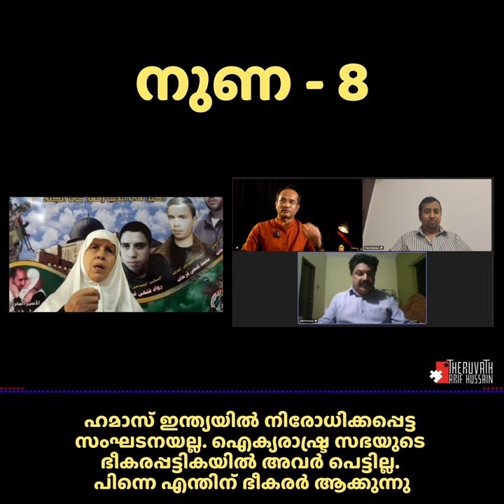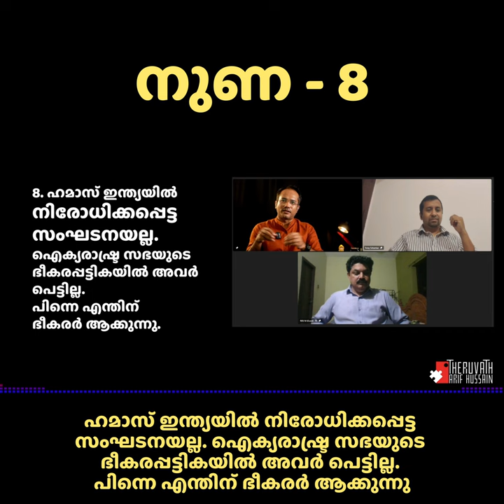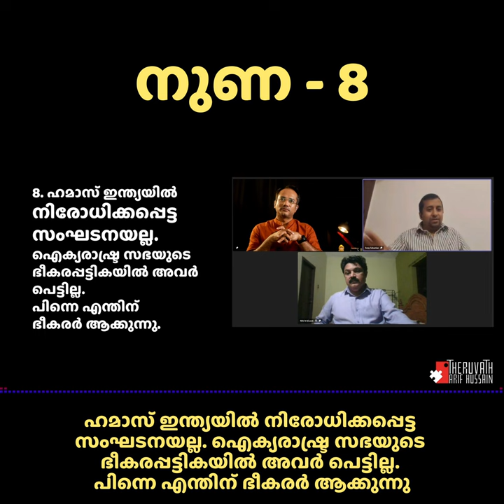നുണ-8: ഹമാസ് നിരോധിക്കപ്പെട്ട സംഘടനയല്ല | Riju | Tomy | Arif